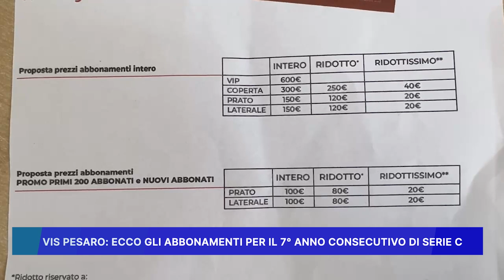VIS PESARO: ECCO GLI ABBONAMENTI PER IL 7° ANNO CONSECUTIVO DI SERIE C